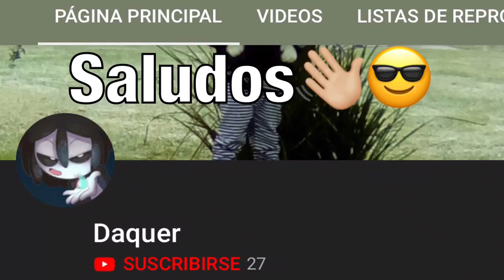Pokémon Quest | TODAS LAS RECETAS | Guía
Índice de Recetas:
1-Receta pokémon rojos: 1:55
2-Receta pokémon azules: 2:30
3-Receta pokémon amarillos: 2:47
4-Receta pokémon grises: 3:01
5-Receta pokémon normal: 3:23
6-Receta pokémon bicho: 3:39
7-Receta pokémon lucha: 4:19
8-Receta pokémon psíquico: 4:32
9-Receta pokémon volador: 4:49
10-Receta pokémon veneno: 5:06
11-Receta pokémon tierra: 5:20
12-Receta pokémon roca: 5:48
13-Receta pokémon planta: 6:00
14-Receta pokémon fuego: 6:18
15-Receta pokémon agua: 6:27
16-Receta pokémon eléctrico: 6:41
17-Receta pokémon raros: 6:58
18-Receta secreta: 7:57

Like a este video si eres un PRO :)

Graciah por ver el video!

⭐️Twittah: @GizzmoYT_Ofi
⭐️Mi FC de Switch: 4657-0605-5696
⭐️Mi FC de 3DS: 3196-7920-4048